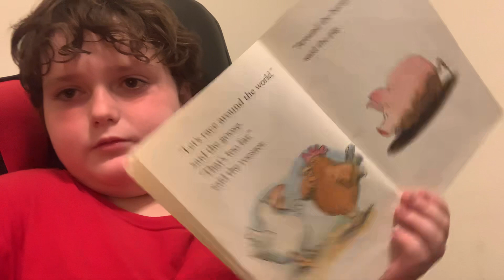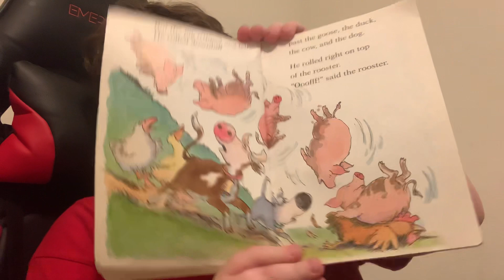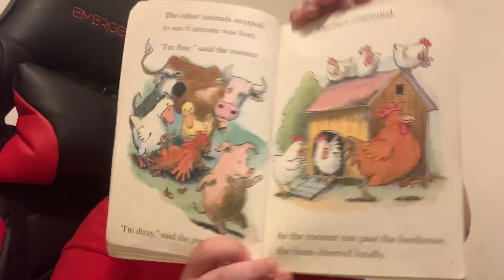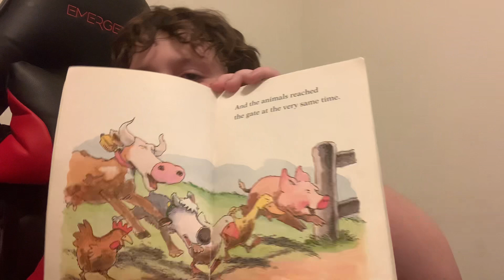The great race book by David McPhail